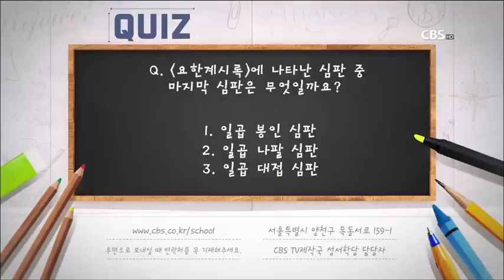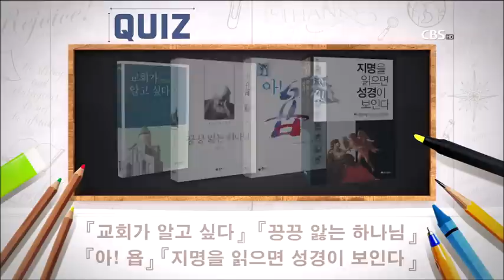요한계시록 34강 신우인 목사 "붉은 짐승을 탄 큰 음녀" 본문 - 요한계시록 17:1-14 / CBS 성서학당/ 성경공부는 CBS성서학당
요한계시록 34강 신우인 목사 "붉은 짐승을 탄 큰 음녀" 본문 - 요한계시록 17:1-14 / CBS 성서학당